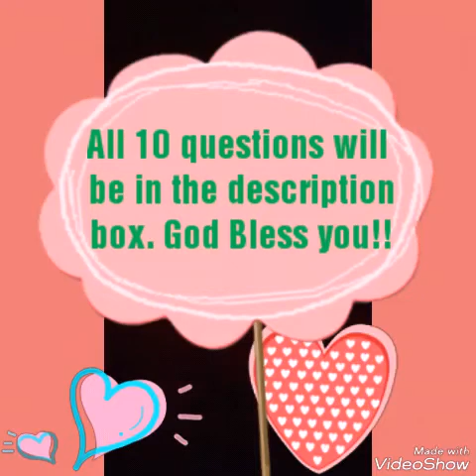10 qstn Easter tag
1. Do you celebrate Easter?
2. What is your favorite thing about Easter?
3. What are your plans for Easter this year?
4. Do you color eggs?
5. How old were you when you stop hunting eggs?
6. Favorite Easter treat?
7. Best Easter memory?
8. Do you get pictures with the Easter Bunny?
9. What do you typically put in the Easter baskets?
10. What does the Easter bunny typically leave your kids?                                     Created by VideoShow